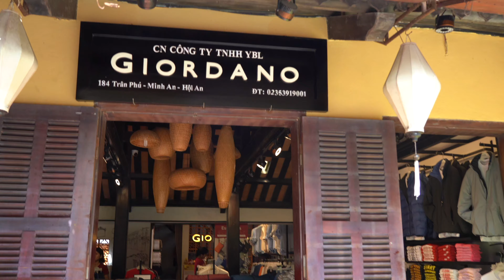Vietnam 2019: Hội An Ancient Town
Now we finally understand why is this little town in Vietnam is flooded with Koreans